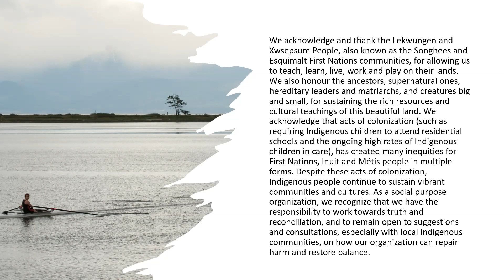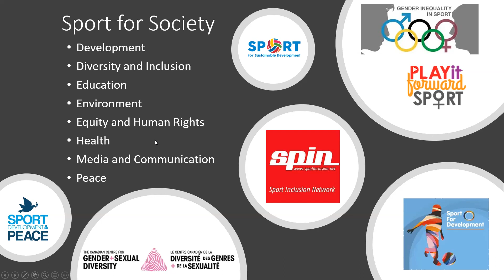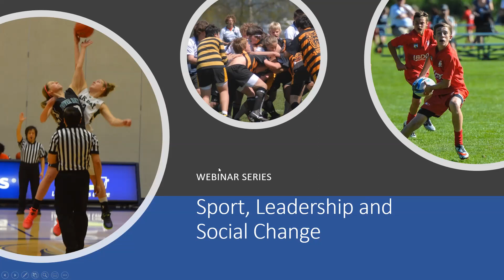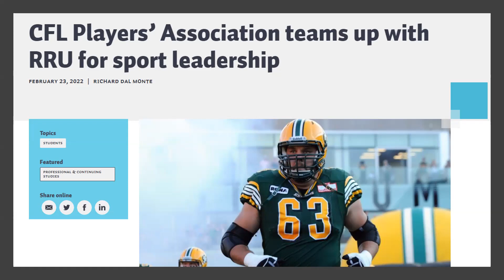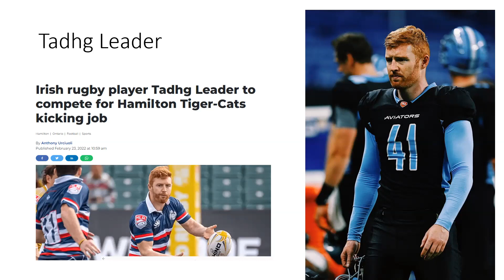Leadership In And Through Sport – Conversation with Tadhg Leader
In this bonus episode, host Dr. Jennifer Walinga from Royal Roads University welcomes Tadhg Leader (pr. Tige as in Tiger), a pro rugby player (#10 fly half and kicker), who has played professionally in both Ireland (Connacht Academy, u19, u20), and the United States (Major League Rugby with St. Louis and San Diego) as well as a brief stint with Italy’s Rugby Badia ASD.

In this interview, Tadhg, who often finding himself in leadership roles within his teams, shares his experiences and guiding principles as a sport leader and highlights the ways that connection and community underpin all aspects of leadership in sport.

Tadhg has recently made the transition to American Football signing with the Hamilton Tiger Cats in the Canadian Football League as their kicker. Leader signed with Hamilton after making four-of-six field goals, six-of-seven converts and sporting a 42.1-yard punting average last year with the Aviators of The Spring League. He has also spent time playing for Poland’s Wroclaw Panthers of the European League of Football. Tadhg was a recent CFL Player’s Assn sponsored participant in RRU’s Sport Leadership course.

To learn more about RRU's Sport, Leadership and Social Change series